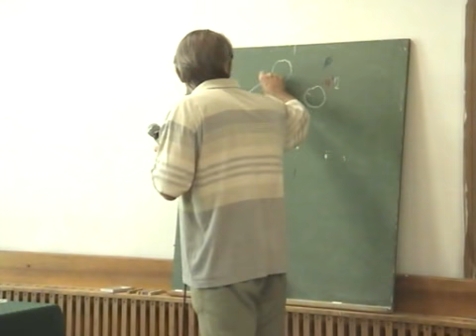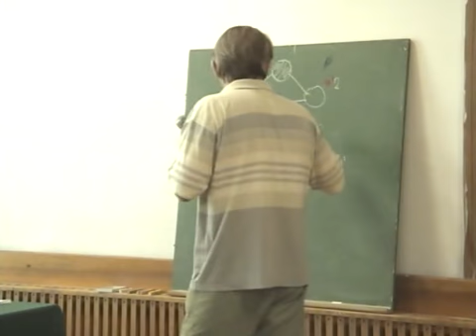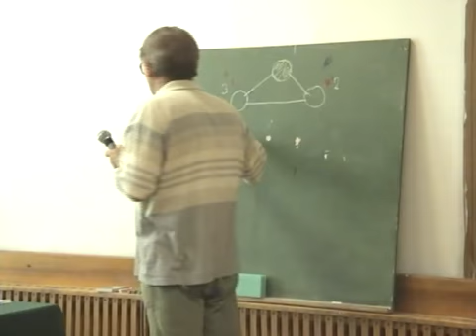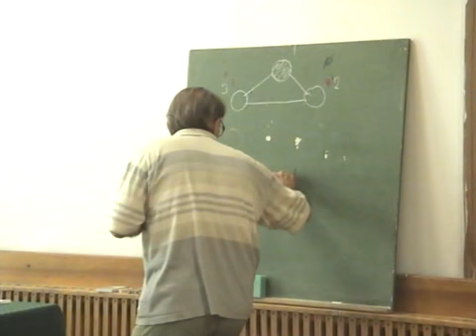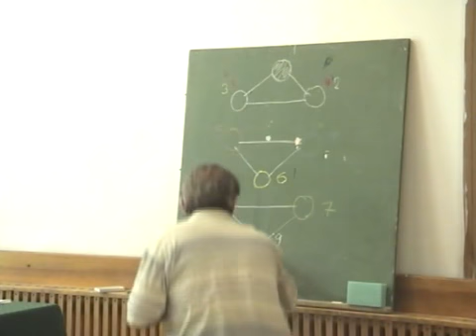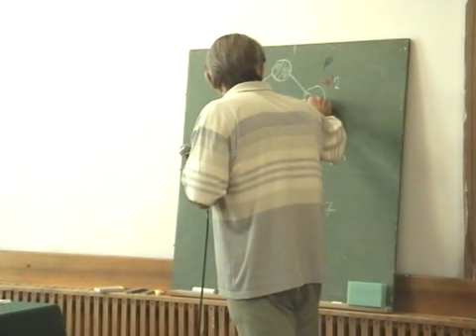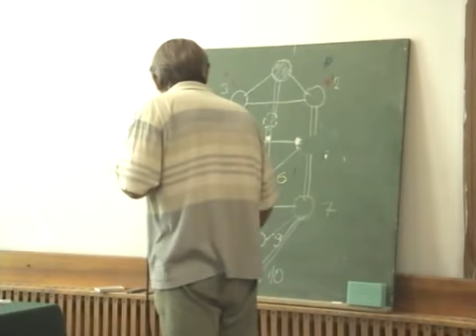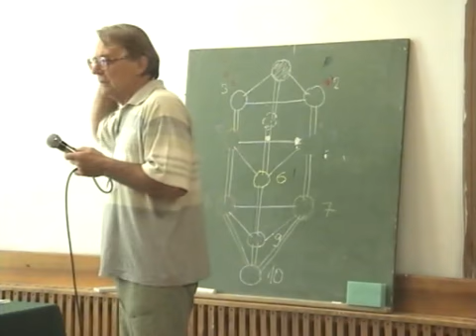Deák József_Életfa- és lélekelmélet 1_3 (Tata-2010)